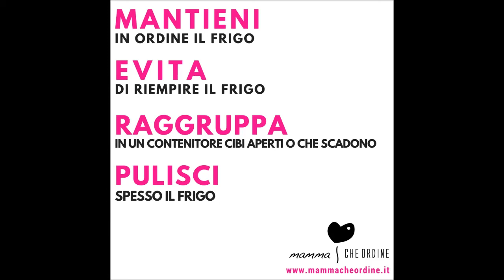Organizzarsi per ridurre gli sprechi di cibo - IL FRIGORIFERO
Quattro buone abitudini per organizzare il frigorifero ed evitare inutile spreco di cibo.